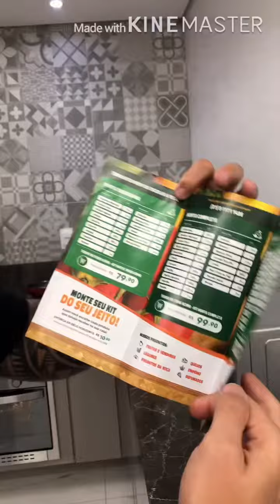Hora da horta bh